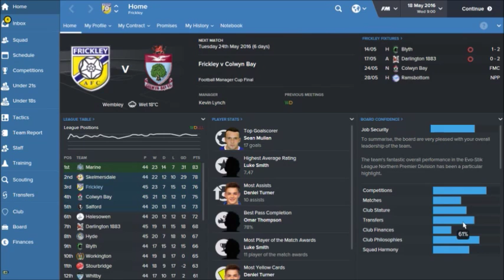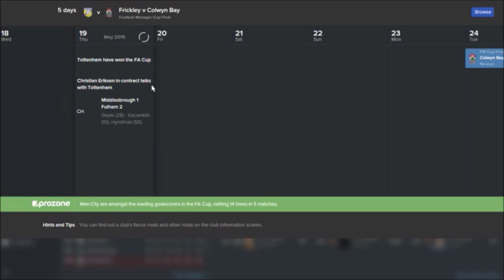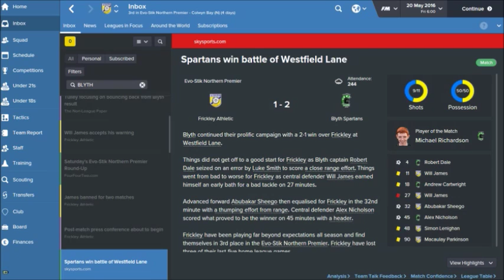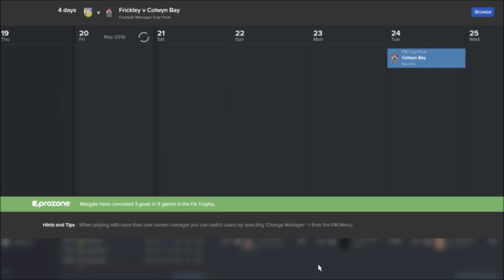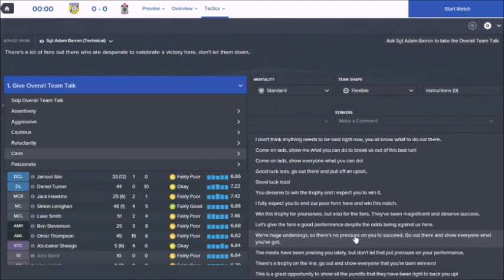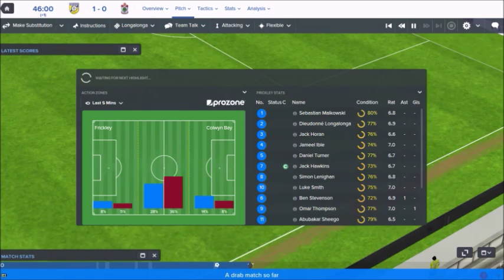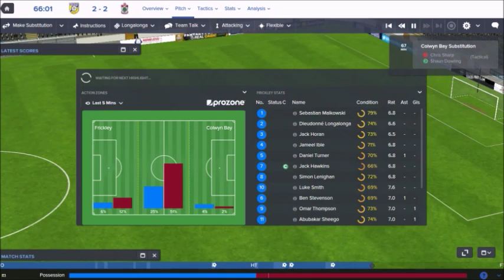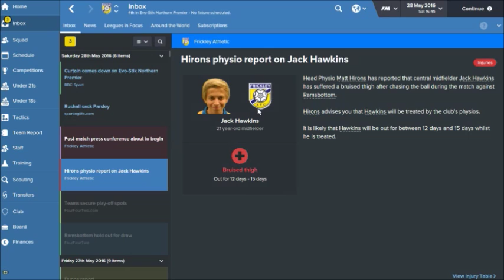Frickley Athletic : The Impossible Dream | Episode 6 | WEM-BER-LEY! | FM16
Frickley Athletic - The Impossible Dream